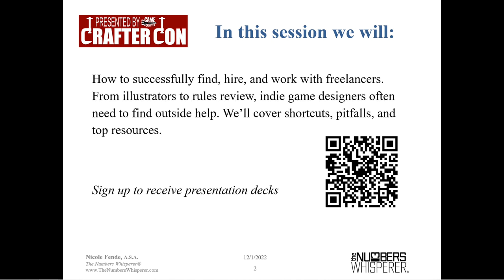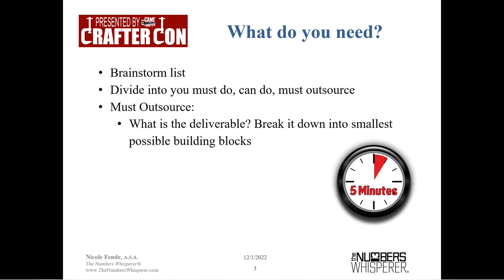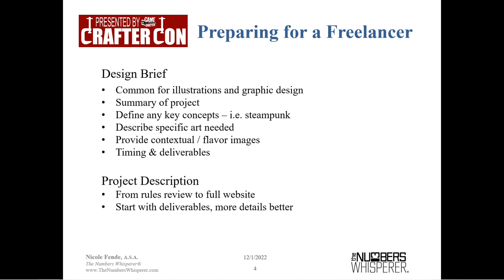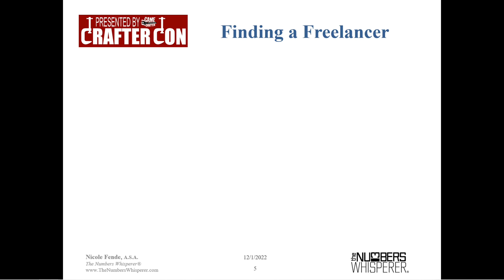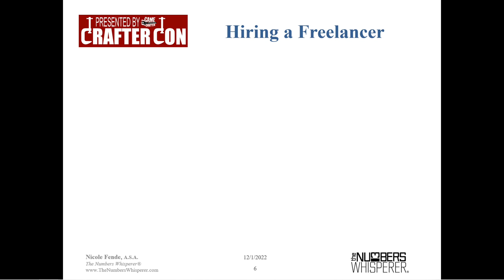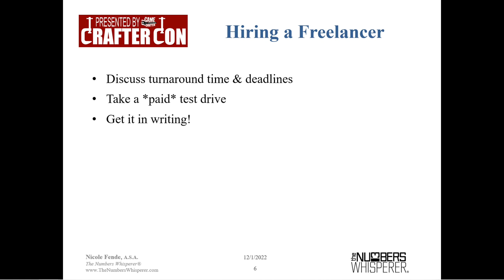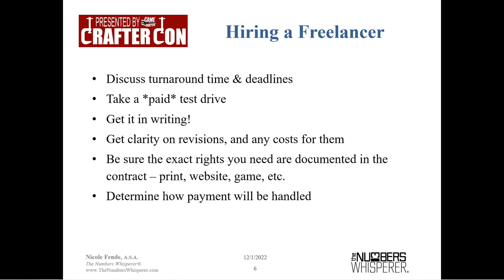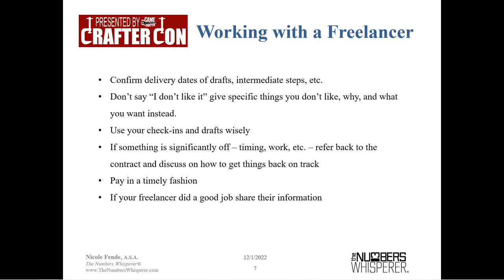Crafter Con 2022 - Working With Freelancers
In this recorded session from Crafter Con 2022, Nicole Fende teaches how to successfully find, hire, and work with freelancers. From illustrators to rules review, indie game designers often need to find outside help. She offers shortcuts, pitfalls, and top resources.

Watch all of the Crafter Con Videos from 2015, 2017, 2018, 2019, 2021, and 2022 on our Youtube playlist